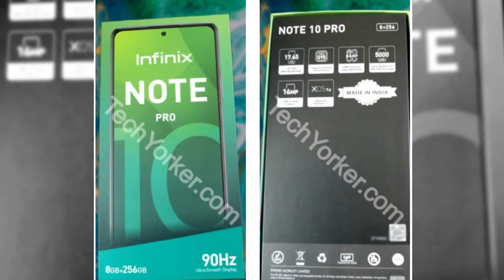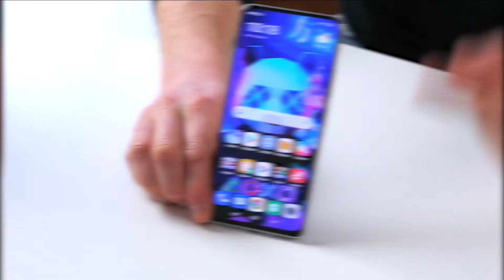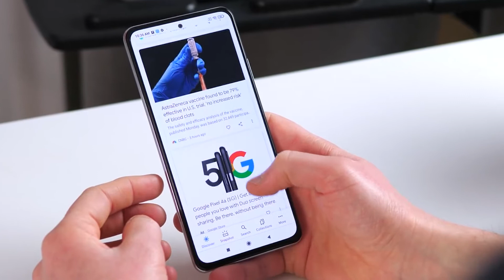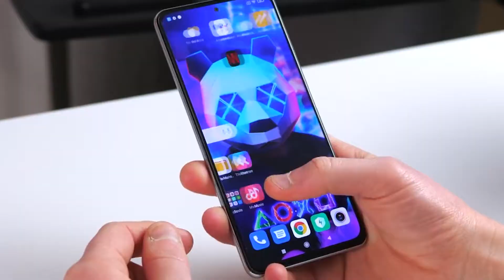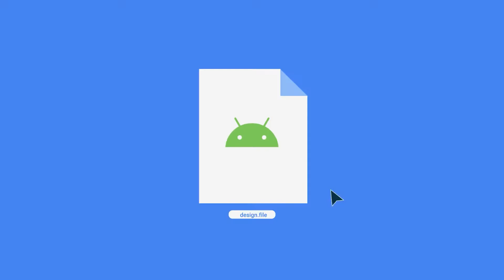Infinix Note 10 Pro Price In Pakistan | Confirm Launch Date | Infinix Note 10 Pro Box | Leaked Specs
Infinix Note 10 Pro Specs Review in Pakistan

2. Follow Me on the instagram

Result will be announce after complete 1k likes in this video

How i Pick the Winners
1. 3 winners pick with Random Comment Picker you can also check random comment picker on google.
2. One winner Pick gets highest like on their comments.
3. i chose 2 person with my own choice and then make a poll public decide which one is the winner.
Total Winner : 5
Delivery through Tcs Winner will be paid the Tcs charges